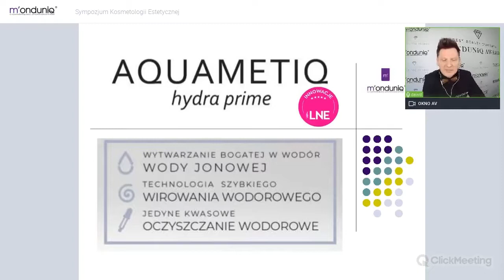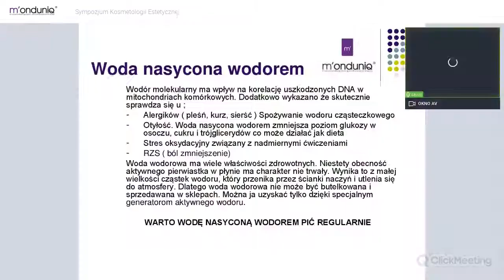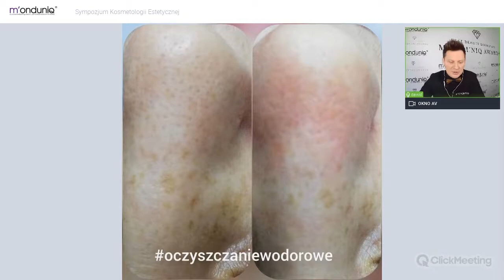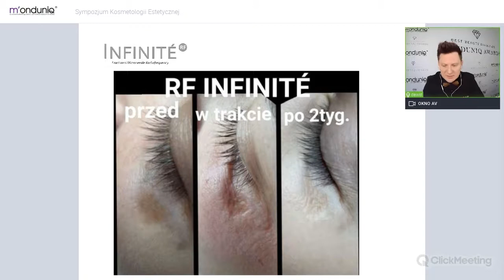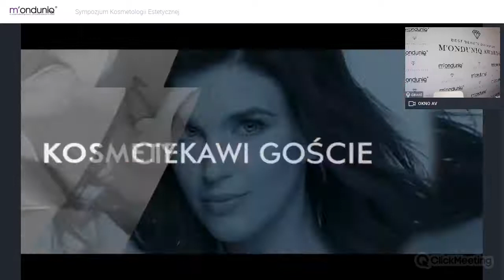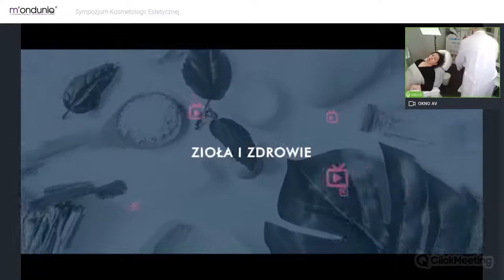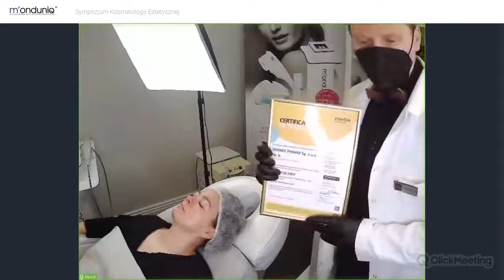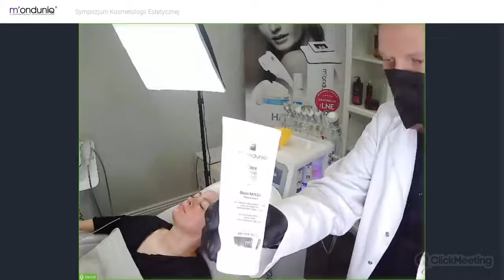Terapeutyczne podejście do skór problematycznych i wymagających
Zapraszamy do zapoznania się z zapisem webinaru poświęconego terapeutycznemu podejściu do skór problematycznych i wymagających. W połączeniu z oczyszczaniem wodorowym i RF mikroigłowym w jednym zabiegu.